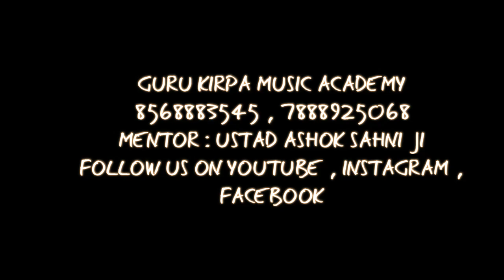SHABAD II RAAG TUKHARI II 15 MATRA II GURU KIRPA MUSIC ACADEMY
GURU KIRPA MUSIC ACADEMY
AMRITSAR PUNJAB